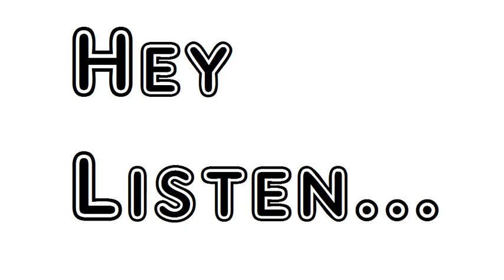Poem The Peaceful Shepard Robert Lee Frost